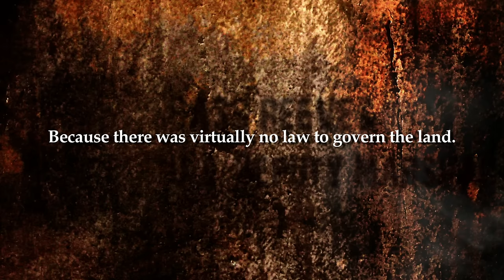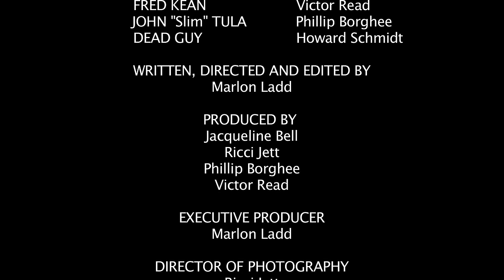Bass Reeves film - Lawless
In this Bass Reeves film, Lawless, three outlaws divvy up a dead man's belongings.  That is until they realize one of them is keeping a secret.